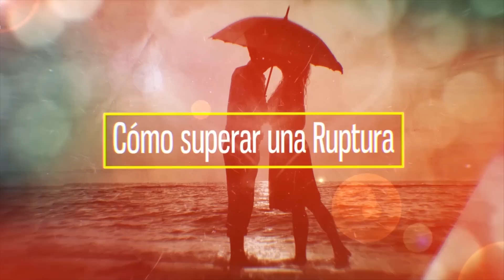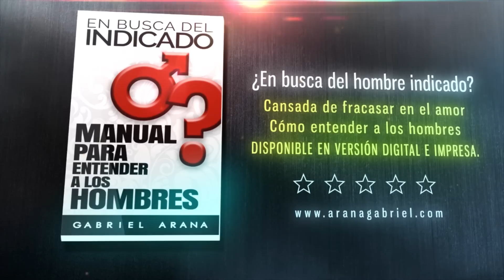QUÉDATE CON QUIEN TE QUIERA Y NO CON QUIEN TU QUIERAS